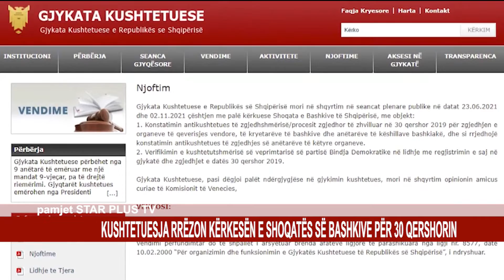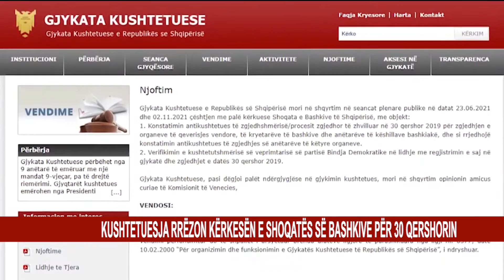KUSHTETUESJA RRËZON KËRKESËN E SHOQATËS SË BASHKIVE PËR 30 QERSHORIN